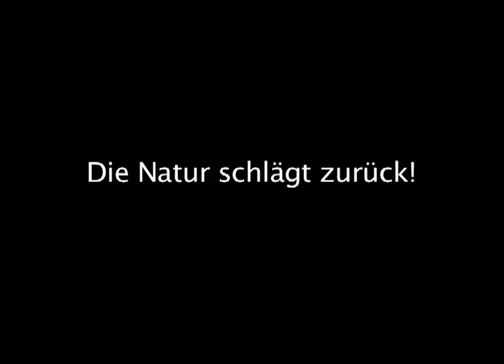Filmklimawoche Bielefeld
Die Uhr tickt... stoppt den Klimawandel! ...und genau deshalb veranstaltet das Friedrich-v. Bodelschwingh Gymnasium eine Woche vor der Klimaschutzkonferenz in Kopenhagen vom 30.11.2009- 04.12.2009 eine Filmwoche mit Filmen, die sich mit der Thematik des Klimawandels, erneuerbaren Energien und alternativen Mobilitätskonzepten beschäftigen.

Veranstaltungsort:

In der Aula
Gymnasium Sek. II und Berufskolleg
Am Zionswald 12
33617 Bielefeld